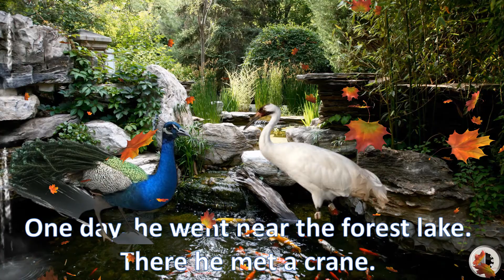PEACOCK & THE CRANE | STORY FOR CHILDREN | ENGLISH STORIES FOR KIDS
Amazing story of Peacock & the Crane very interesting for children. Do show to your child.